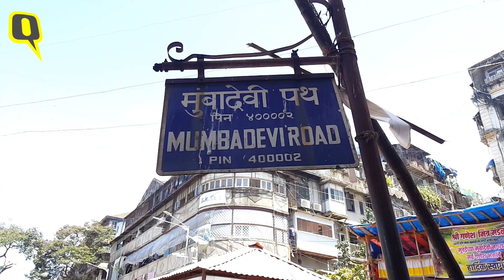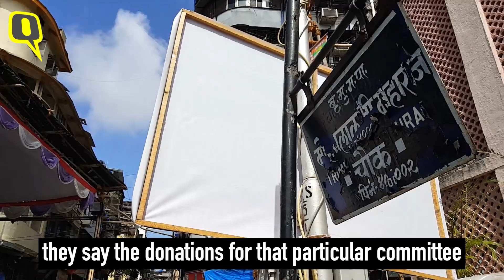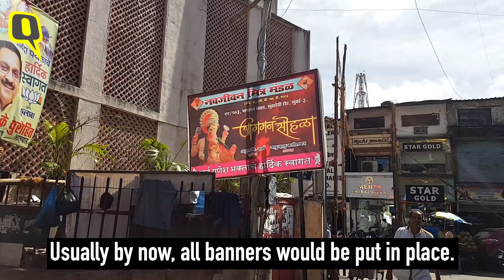A Lacklustre Ganesh Chaturthi For Jewellery Market in Mumbai Amid Economic Slowdown | The Quint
Ahead of Ganesh Chaturthi, the jewellery market in the financial capital of India remained lacklustre amid economic slowdown. The famous Jhaveri market of Mumbai has witnessed reduced footfall this season.